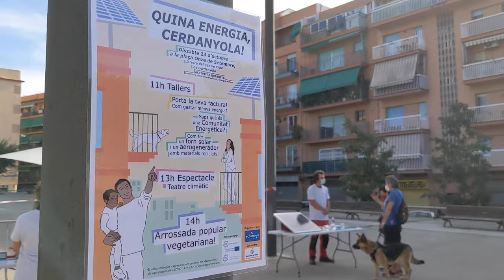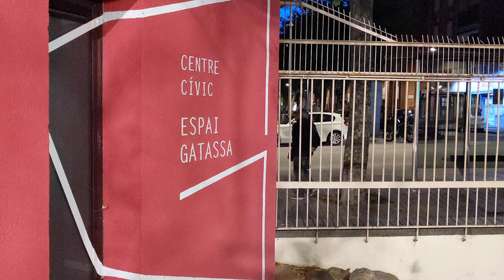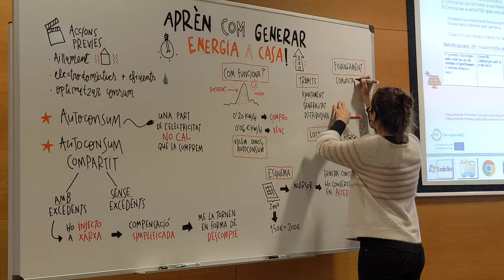Una oportunitat per aprendre sobre energia i reforçar comunitats energètiques. Cerdanyola, Mataró☀️🌊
L'Ajuntament de Mataró, amb el recolzament de la Diputació de Barcelona, impulsa una comunitat energètica amb llars vulnerables que s'ha iniciat a la tardor del 2021 al barri de Cerdanyola de Mataró. El projecte EC-Boost Mataró Lab, amb el suport de l'EIT-Climate KIC, ha obert camí a la ciutadania per identificar els reptes i començar a aterrar la futura comunitat a través d'una serie de tallers i sessions d'informació i trobades amb el veïnat. L'objectiu ha estat motivar l'aprenentatge i la reflexió de les famílies sobre l'accés a l'energia a Mataró i la definició i dinamització de les futures comunitats energètiques locals.

ECOSERVEIS ha desenvolupat un model de negoci per a comunitats d'autoconsum energètic basat en l'Economia Social i Solidària (projecte MONDCE, actualment en curs).

Ambdues iniciatives servieixen de base per al procés de reflexió sobre l'accés a l'energia a Mataró i la definició i dinamització de les futures comunitats energètiques locals.